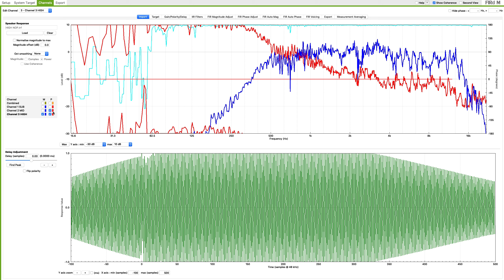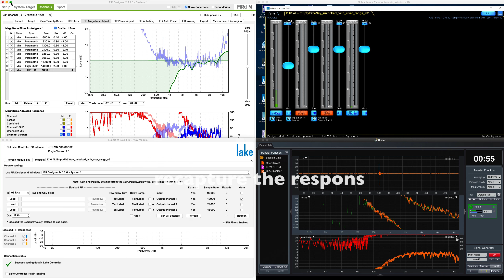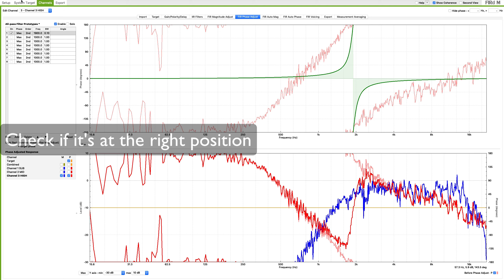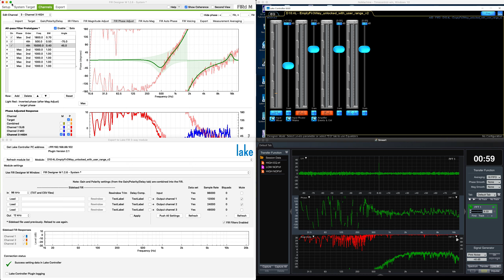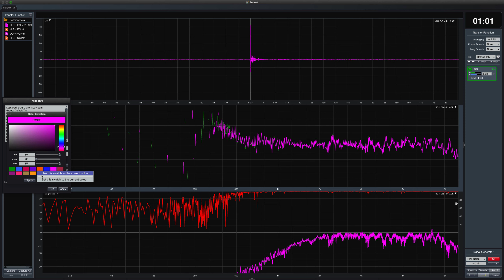FIR DESIGNER M DTP TO LAKE 1 WAY OF WORKING part 3 eq + phase high driver1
Working again.